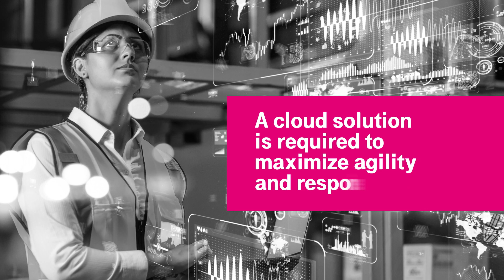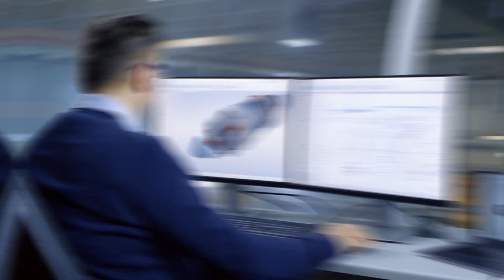T-Systems SAP/Manufacturing story featuring Microsoft Azure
T-Systems and Microsoft have teamed up to offer a seamless integration of SAP on Microsoft Azure with an existing hosted private cloud SAP landscape.